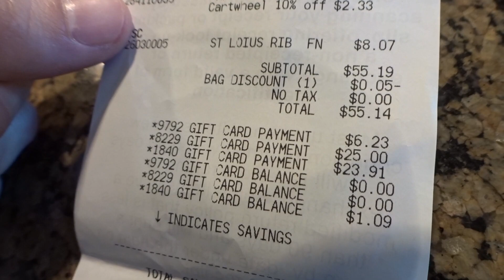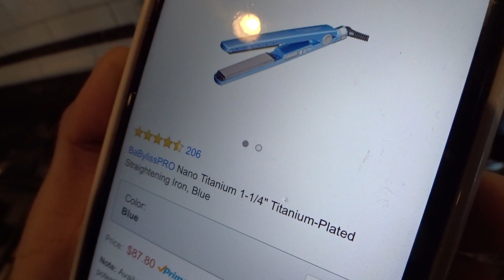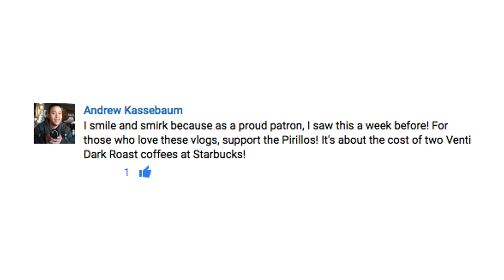DIANA'S CONFESSION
Vlog 1520 - DIANA'S CONFESSION
Diana has a confession to make!

1420 NW Gilman Blvd 2543